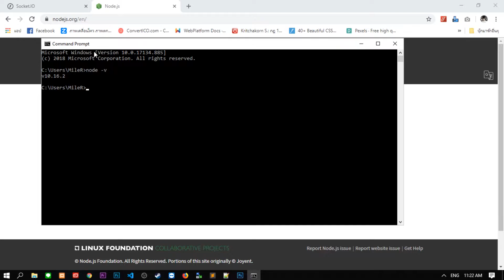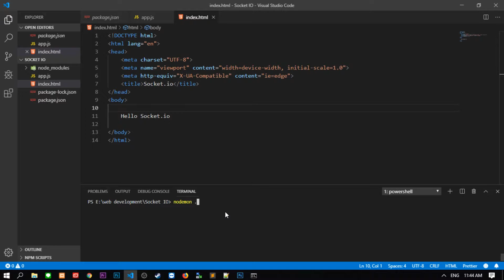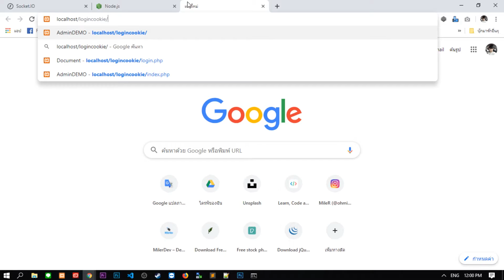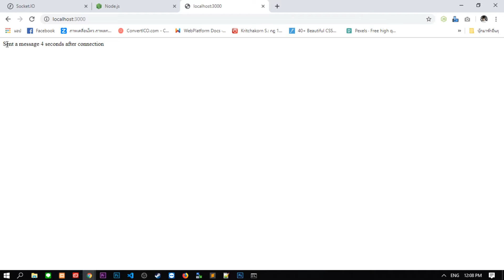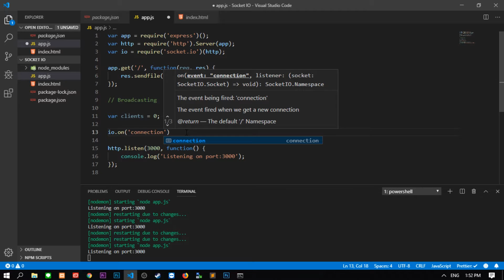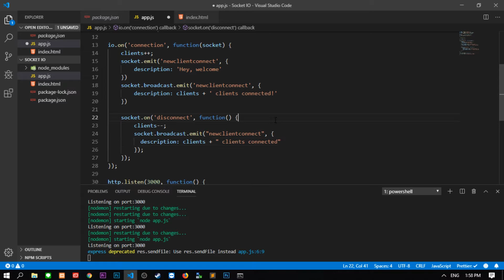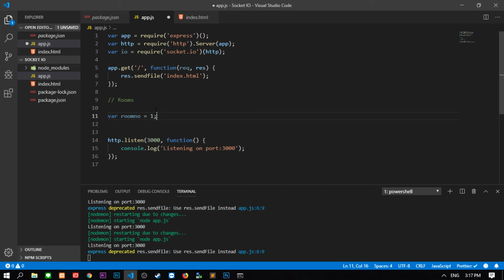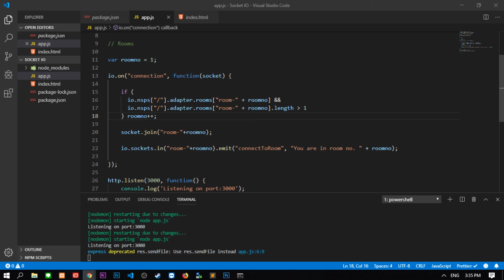เรียนรู้พื้นฐาน Socket.io | JavaScript library